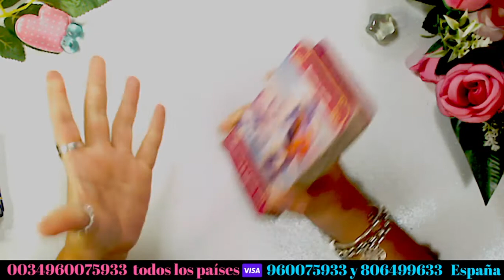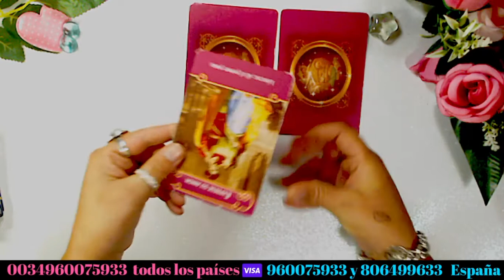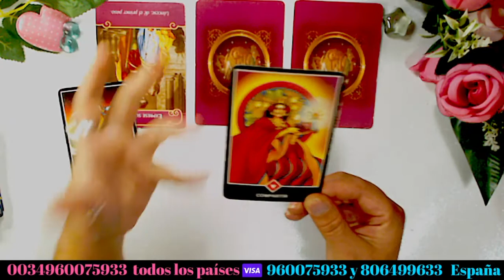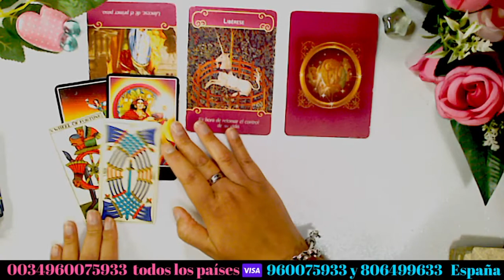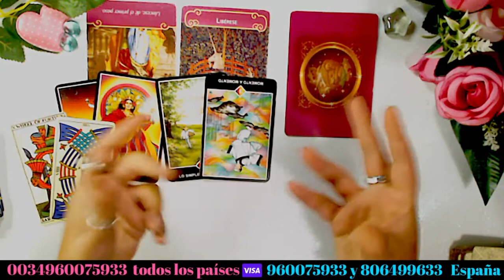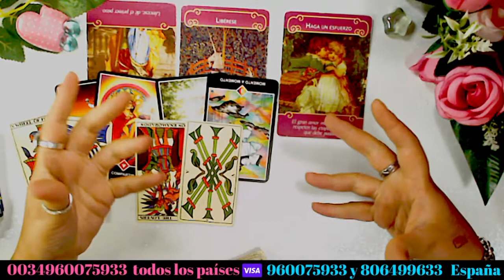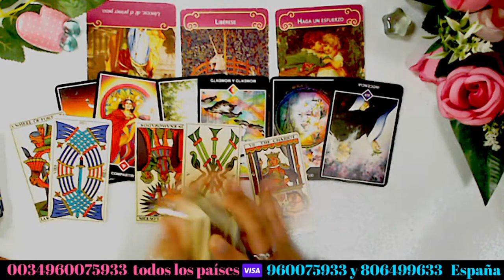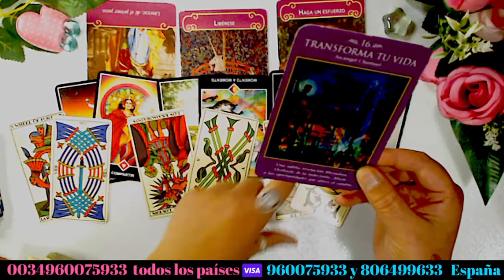ARIES ♈ W҉O҉O҉W҉ 𝙏𝙊𝘿𝘼𝙑Í𝘼 𝙃𝘼𝙔 𝙀𝙎𝙋𝙀𝙍𝘼𝙉𝙕𝘼 𝙋𝘼𝙍𝘼 𝙑𝙊𝙎𝙊𝙏𝙍𝙊𝙎, 𝙐𝙉𝘼 𝙊𝙋𝙊𝙍𝙏𝙐𝙉𝙄𝘿𝘼𝘿 𝙌𝙐𝙀 𝙉𝙊 𝙀𝙎𝙋𝙀𝙍𝘼𝘽𝘼𝙎 💖💖💖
Bienvenidos a este canal de Youtube, dónde todas las lecturas de Tarot son gratis. Con mis tiradas de tarot online descubrirás las respuestas qué buscas.  ARIES, TAROT DEL AMOR GRATIS
está la semana realizó tarot en vivo y en directo para que puedas realizar tus preguntas personales.

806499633 SÓLO DESDE ESPAÑA llamada con tarificación especial

Namasté !!